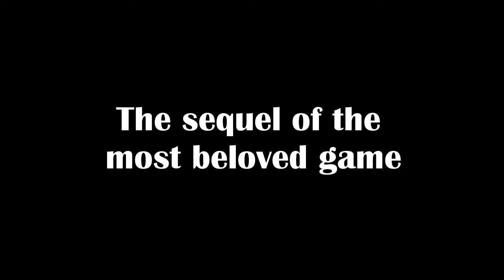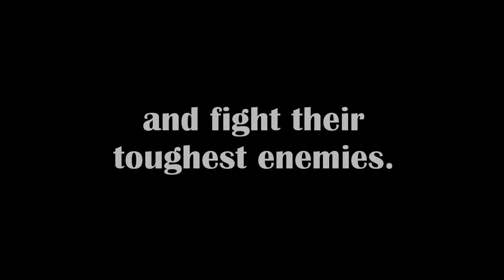Epic Oswald 2 Release Trailer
Play the game of the century now!

(if it asks for a cd or something try mounting it
or something
it has a mind of its own
it might just choose to not work)